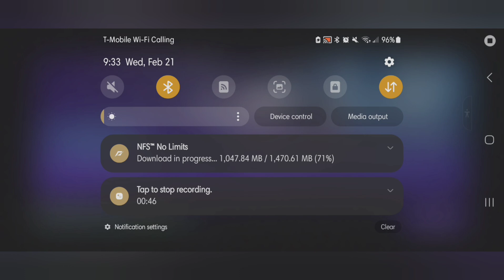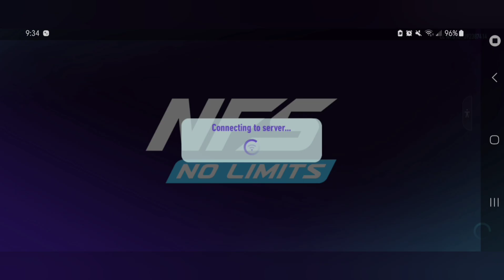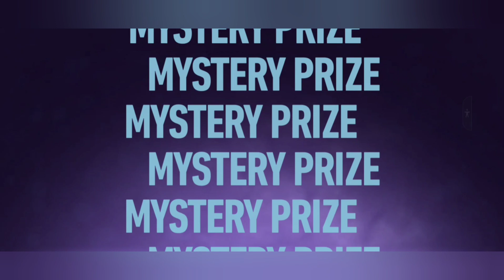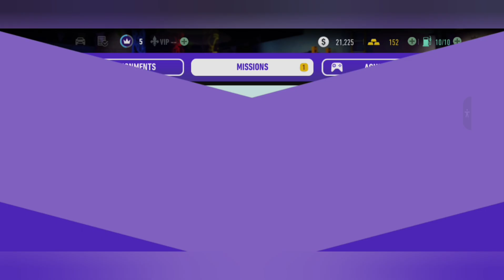need for speed no limits